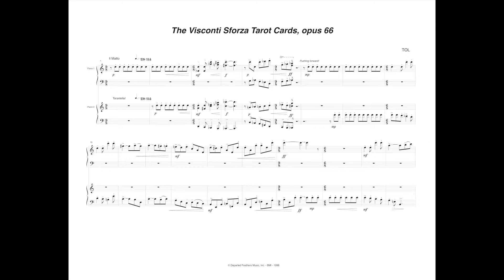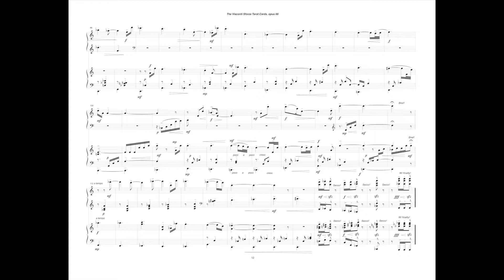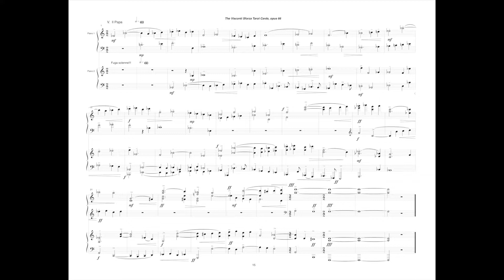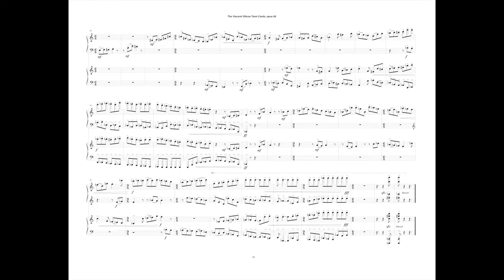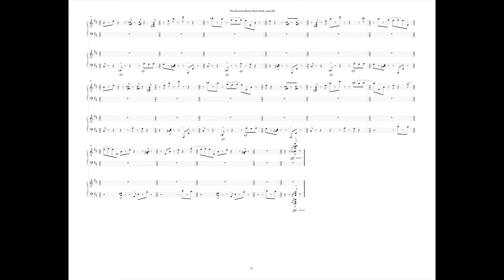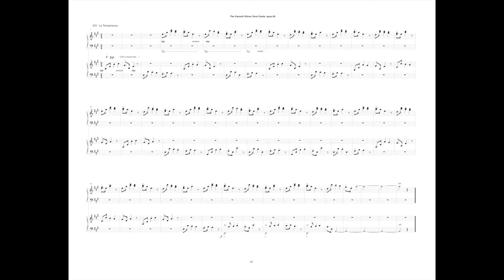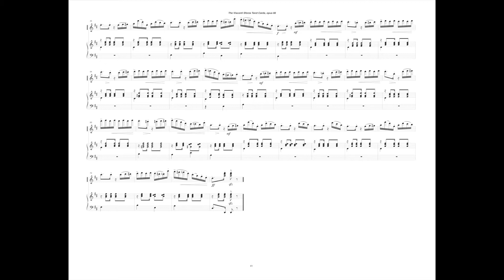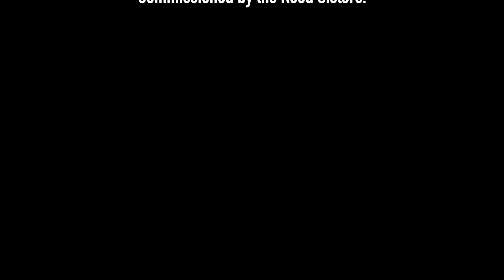Thomas Oboe Lee: Visconti-Sforza Tarot Cards (1996) - full score, opus 66a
The literature for two pianos is vast and varied. Major contributions have been composed by Mozart, Schubert, Brahms, Poulenc, Gottschalk and Messiaen. When the Reed sisters, Elizabeth & Lydia, asked me to write a new work for two pianos, I wasn't quite sure where or how to begin. Then I came upon a book on numerology by Annemarie Schimmel, "The Mystery of Numbers." In it I discovered a lot of fascinating things, mystical and magical, associated with each number from one to 10,000. Since I would be writing a piece for a duo, double digits would do the trick. Number 22 stood out. It has two important associations: the Hebrew alphabet has 22 letters, and there are 22 major arcana cards or "allegories" of the Tarot. Perfect! I could write 22 pieces, each a musical rendering of a card. [And, coincidentally, this is opus 66.] For pictorial inspiration, I bought a Pierpont Morgan Library copy of the Visconti-Sforza Tarot Cards from 15th century Italy. For musical inspiration, I listened to the wonderful salon music of the Polish composer Frederic Chopin, the American composer Louis Moreau Gottschalk, and the Brazilian composer Ernesto Nazareth.

Twenty-two salon pieces for two pianos.

00 Il Matto @ 0:00
01 Il Saltimbanco @ 1:20
02 La Papessa @ 3:07
03 L'Imperatrice @ 6:30
04 L'Imperatore @ 8:47
05 Il Papa @ 11:47
06 L'Amore @ 12:55
07 Il Carro @ 15:05
08 La Giustizia @ 17:09
09 Il Vecchio @ 18:20
10 La Ruota Della Fortuna @ 21:50
11 La Fortezza @ 24:34
12 Il Penduto @ 25:24
13 La Morte @ 27:05
14 La Temperanza @ 29:52
15 Il Diavolo @ 31:12
16 La Torre @ 33:17
17 La Stella @ 34:21
18 La Luna @ 35:47
19 Il Sole @ 38:26
20 Il Giudizio @ 40:12
21 Il Mondo @ 41:04

Sally Pinkas and Evan Hirsch, pianos

Commissioned by the Reed Sisters.